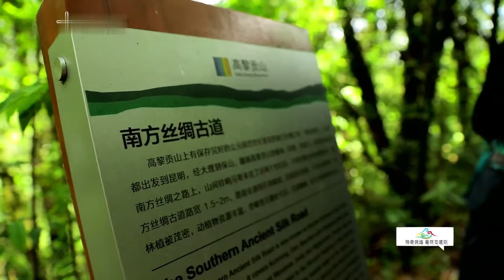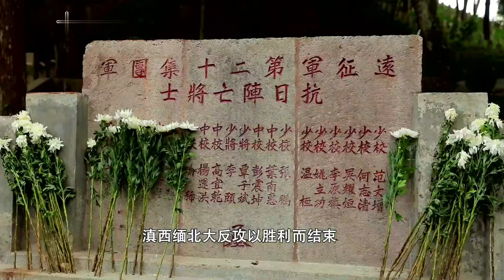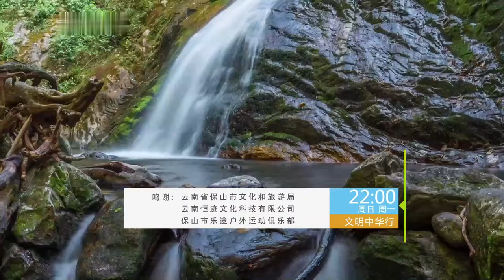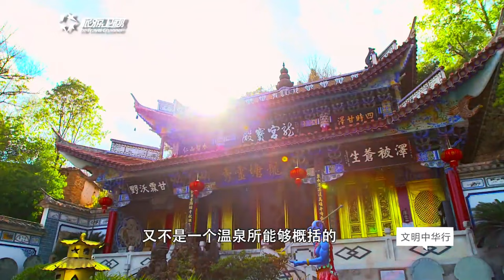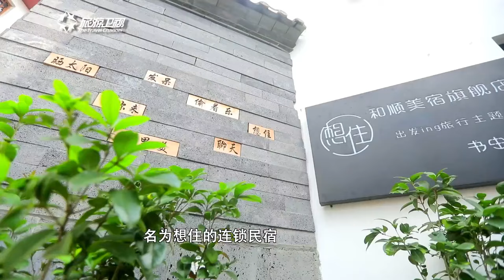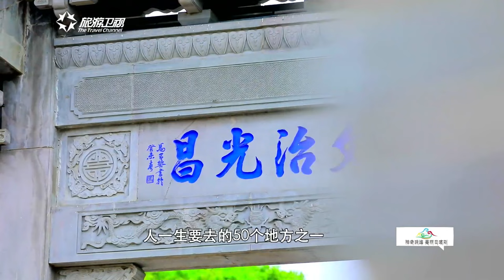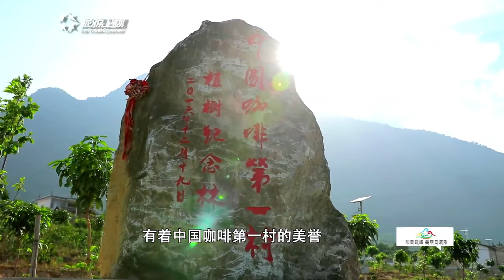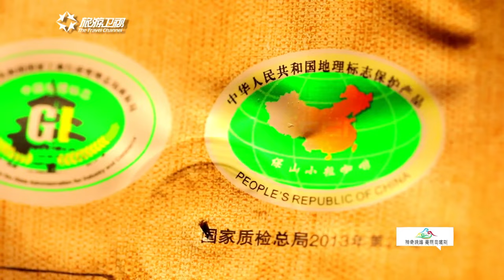高黎原始居民用泰国伪装术穿梭深山中，意外发现天然温泉和百只珍鸟，一年就致富【行走中华】